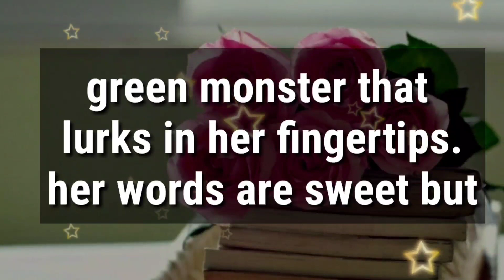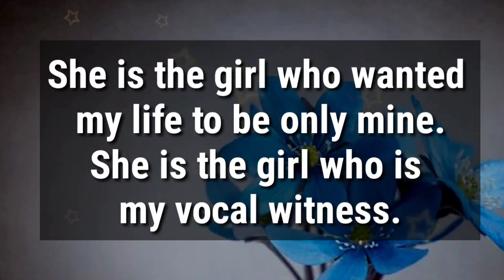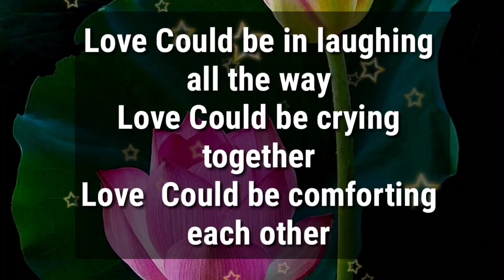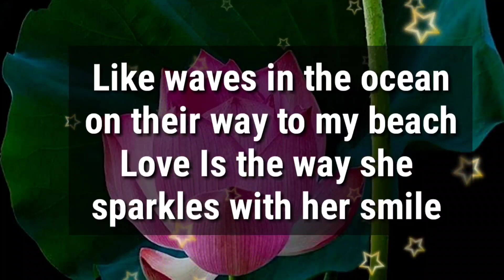dm to df 💕🔥 // Don't be jealousy, Please help me to keep our relationship strong..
g

my love
dm current energy
divine masculine
dm df
dm message to df today
dm tarot
dm reading
twin flame
twin flames
Karmic
happy twins 11:11
love
Love
love quotes
love poem
love poems
love lines
love feel
true love
poem
poems
love songs
love music
feelings of love
love feelings
Dm to df
dm df
dm
 df dm
aquarius
df
taurus
unique tarot
all i want
aquarius tarot
virgo
twin flame reading today
twin flame